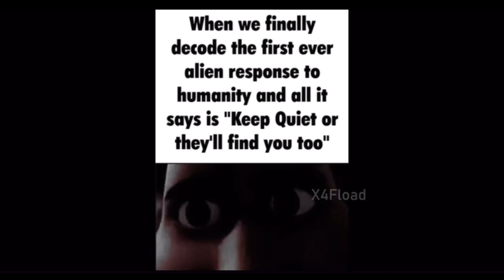offensive memes that if ylyl v1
random stuff